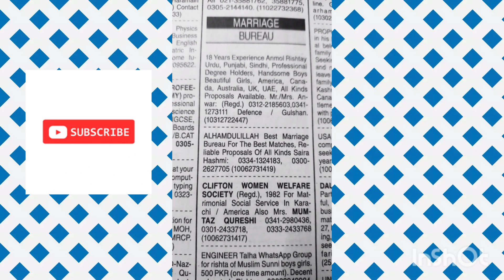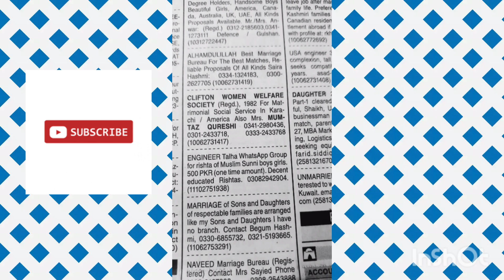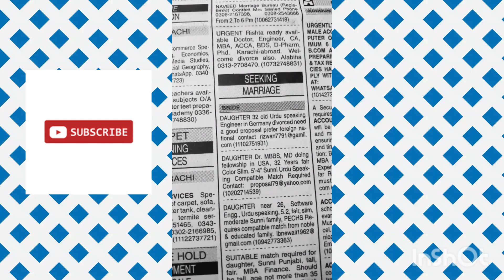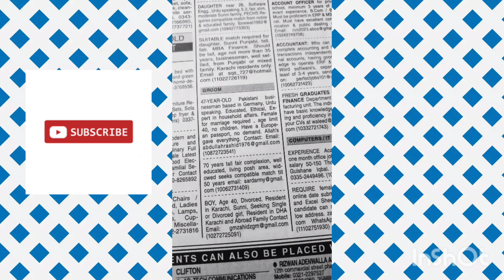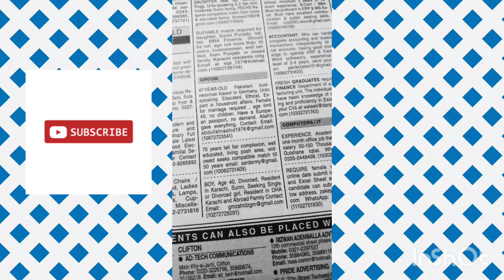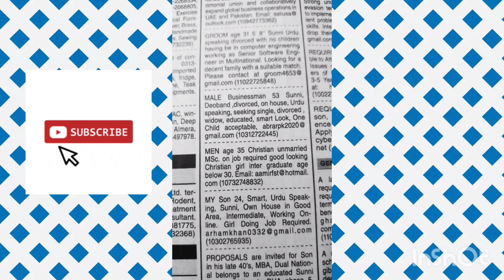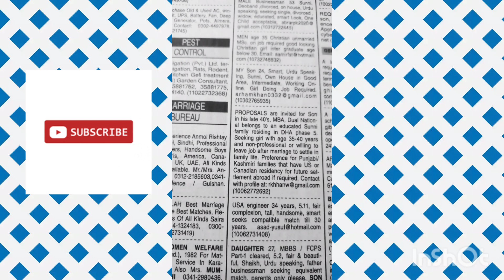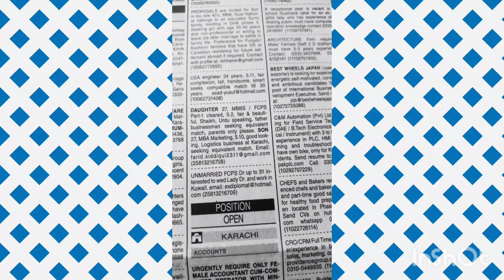Marriage Ads in Dawn Newspaper -Zarorat-e-Rishta-Find Bride and Groom-Pakistan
rishta 2024
get Rishta